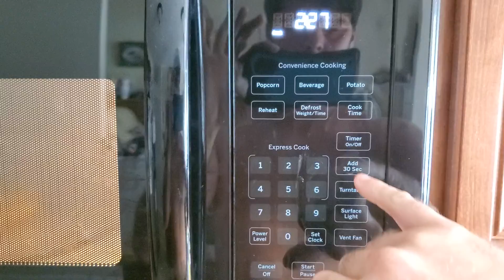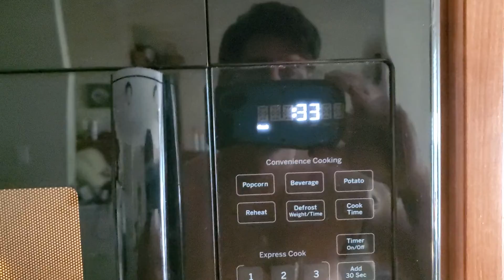I hope I can get as swoll as these microwaved eggs!